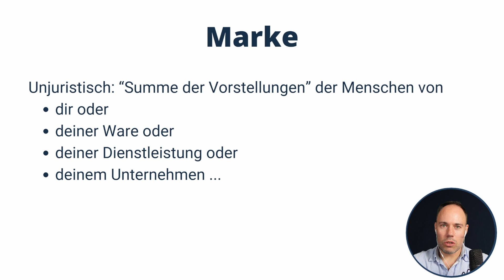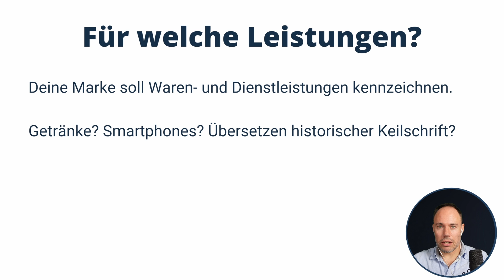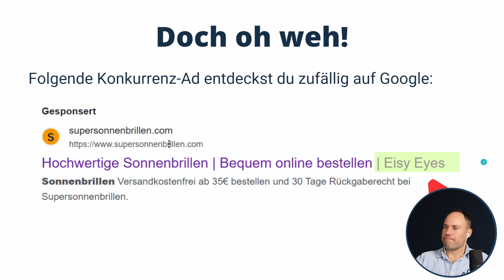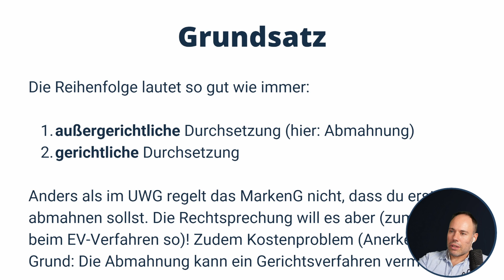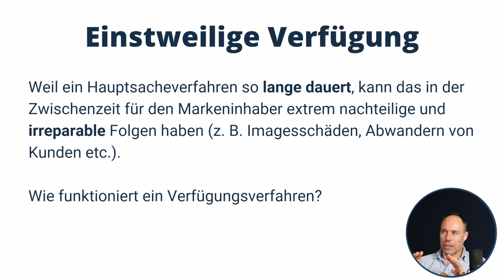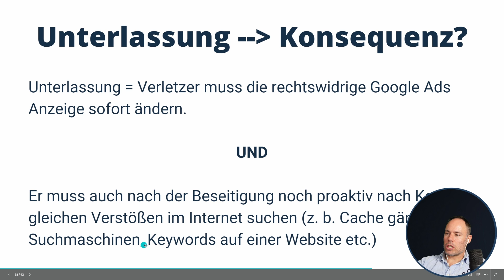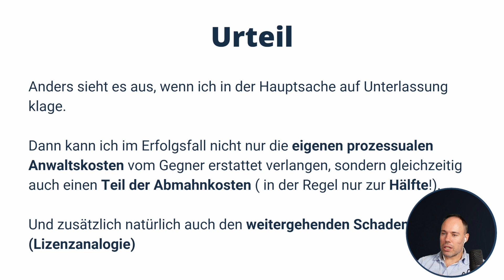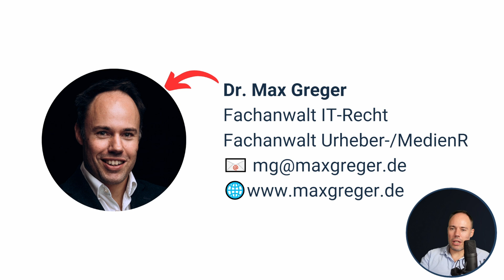Deine Marke wird verletzt? So funktionieren Abmahnung, Klage, Eilantrag (Webinar)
Wenn du feststellst, dass deine Marke verletzt wird, musst du handeln.

🤔 Doch was tun?

▶ In der Regel hast du zunächst die Auswahl zwischen einer informellen Kontaktaufnahme (oft eine Berechtigungsanfrage) und einer formellen Abmahnung. Nur mit der Abmahnung setzt du tatsächlich schon deine Rechte außergerichtlich durch.

▶Spätestens wenn dann der Verletzer auf deine Abmahnung nicht reagiert, wird es Zeit, über ein gerichtliches Verfahren nachzudenken. Dann hast du die Auswahl zwischen:

▶▶ Hauptsacheklage
▶▶Antrag auf Erlass einer einstweiligen Verfügung

Die Hauptsache Klage ist eben eine ganz normale Klage mit den üblichen Zeitverzögerungen. Bis es zu einem erstinstanzlichen Urteil kommt, vergehen locker mal 12 Monate. Daher steht dir auch das Instrumentarium der einstweiligen Verfügung (auch "Eilverfahren" genannt) bereit. Das ist eine vorläufige Entscheidung des Gerichts, die verhindern soll, dass durch die Rechtsverletzung monatelang irreparable Schäden entstehen (zum Beispiel Abwanderung von Kunden).

In diesem Webinar erfährst du, wie diese Instrumentarien zusammenwirken und worauf es ankommt.

Viel Erfolg und Danke für Deine Zeit

Dein Dr. Max Greger
Fachanwalt IT-Recht
Fachanwalt Urheber- u. Medienrecht

___ So kontaktierst du mich ___

___ Fragen & Anregungen? ____

📌 Schreib mir gerne in die Kommentare! Und ich freue mich natürlich, wenn Du meinem Kanal folgst.